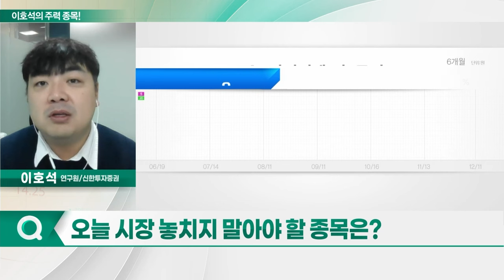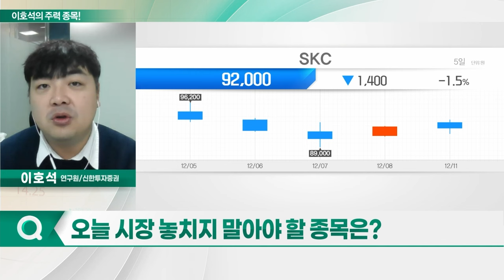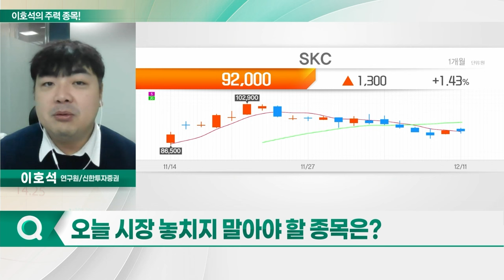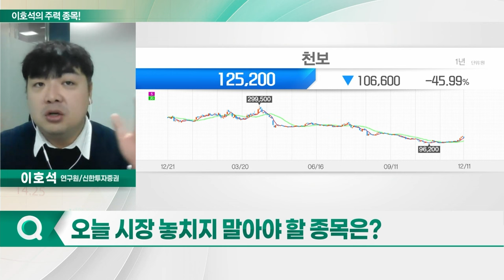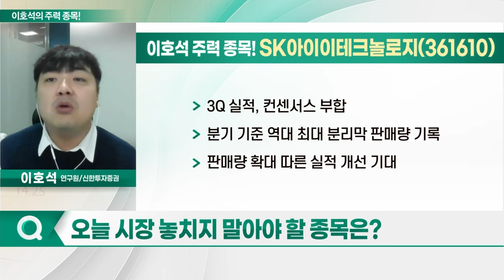SK아이이테크놀로지, 천보, SKC, 솔루스첨단소재_이호석의 주력 종목 (20231212)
1. SK아이이테크놀로지(361610)
2. 천보(278280)
3. SKC(011790)
4. 솔루스첨단소재(336370)

- 3Q 실적, 컨센서스 부합
- 분기 기준 역대 최대 분리막 판매량 기록
- 판매량 확대 따른 실적 개선 기대
- 美 정부, 다음달부터 IRA 세부 규정 적용
- 中 지분 25% 이상 합작법인 '해외우려기관' 지정: 전기차 보조금 대상서 제외
- 국내 분리막 업체 수혜 기대

SKC(011790)
- 화학 및 동박 부진... 3Q 영업손실 447억 원
- 말레이시아 동박 공장 가동
- 4Q 영업손실폭 감소 전망
- 내년 신사업 포트폴리오 구성 통한 성장 기대